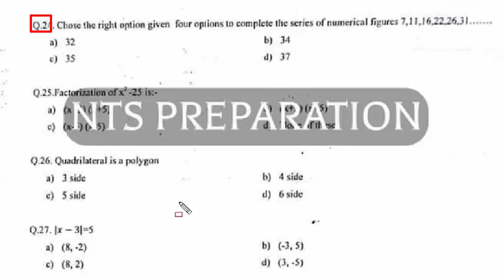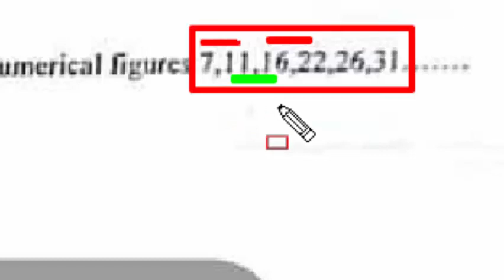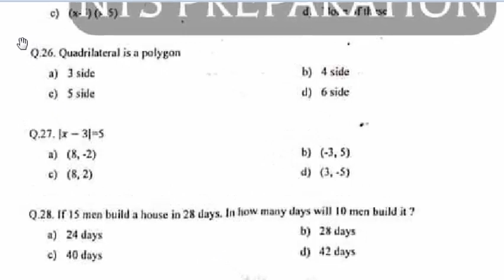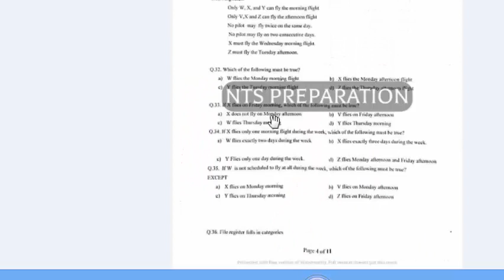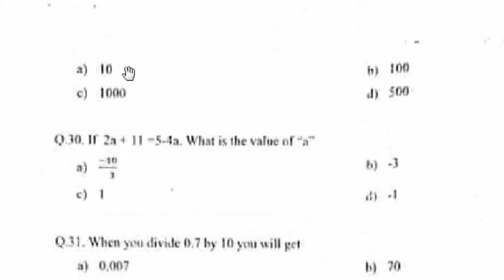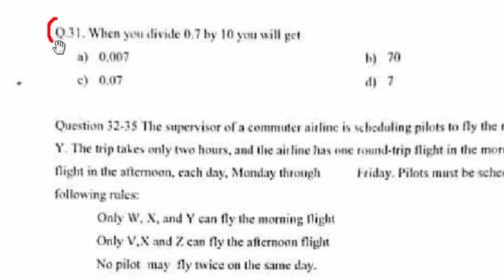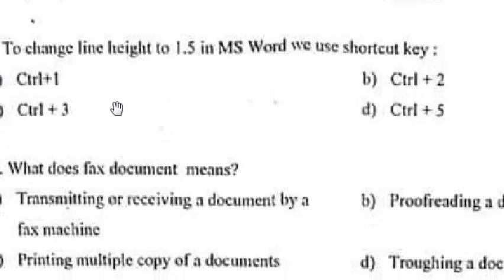Assistant Federal Govt. Employee Housing Authority Islamabad dated 10-11-2021 paper : Part - 03